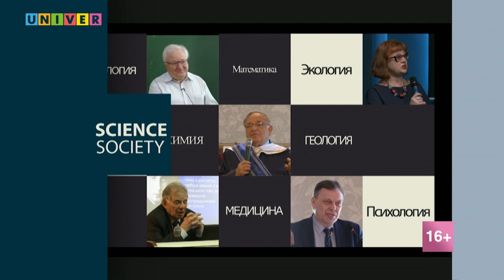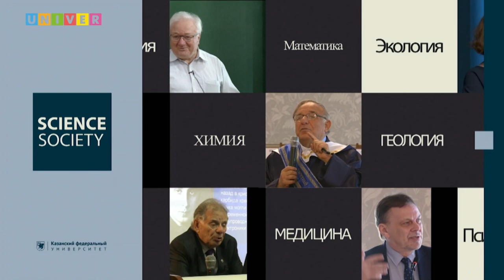КФУ-лайф. Институт филологии и межкультурной коммуникации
Есть ли шанс пройти на бюджет? Когда подавать согласие на зачисление? На все эти вопросы эксперты "КФУ-лайф" регулярно дают ответы в прямом эфире. В этом выпуске поговорим с гостями из Института филологии и межкультурной коммуникации КФУ

Фануза Тарасова - Казанский федеральный университет,  Институт филологии и межкультурной коммуникации, декан Высшей школы русской и зарубежной филологии им. Льва Толстого
Игорь Гурьянов - Казанский федеральный университет,  Институт филологии и межкультурной коммуникации, доцент кафедры романо-германской филологии
Алексей Мелихов - Казанский федеральный университет,  Институт филологии и межкультурной коммуникации, старший преподаватель Высшей школы русской и зарубежной филологии им. Льва Толстого